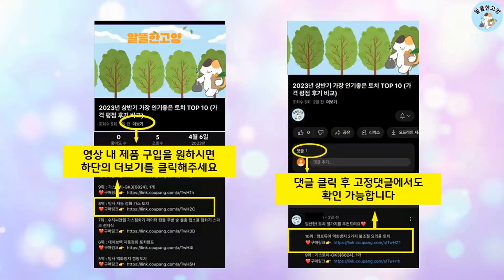2023년 가장 많이 팔린 착즙기 추천 TOP 10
알뜰한 고양에서 2023년 상반기 인기 착즙기 TOP 10을 소개해드립니다.

10위 : [착즙기 믹서기 다지기 3종 set] 알파락 3in1 착즙기 다

8위 : BiiYou 스테인리스 착즙기, 600ml 원액기 가정용 분리

7위 : [TV홈쇼핑 정품] 지피주서 과일 착즙기 주서기 레몬착즙기 주서

6위 : 닝타우스 스테인리스 가정용 믹서 분리 과즙기

5위 : 알파락 3in1 녹즙기 착즙기 믹서 블렌더 다지기 주스 녹즙 마

3위 : 알파락 3in1 착즙기 레몬 과일 사과 착즙기 마늘다지기 과일쥬

1위 : 지피쥬서 착즙기 쥬서기 원액기 녹즙기 과일착즙기 레몬 야채 채소

 감사합니다